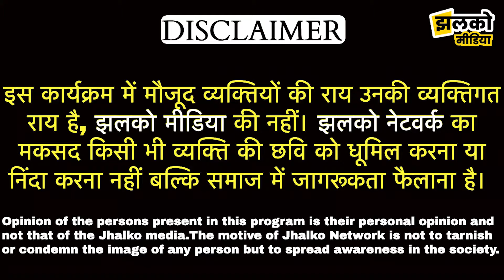50 हजार के बीज से किसान को हो रहा तरबूज की खेती में जबरदस्त फायदा, देखें वीडियो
50 हजार के बीज से किसान को हो रहा तरबूज की खेती में जबरदस्त फायदा, देखें वीडियो

Produced By: Jhalko Jhunjhunu
Edited By: Ravi ji
Reported By : Arun ji
Cameraman :